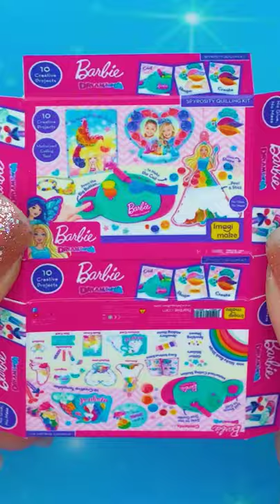How to make Miniature Doll Set | MINIATURE IDEAS FOR DOLLHOUSE